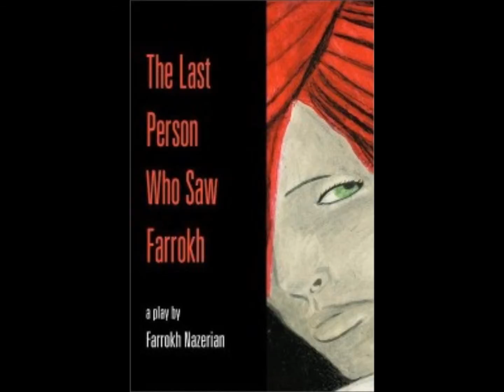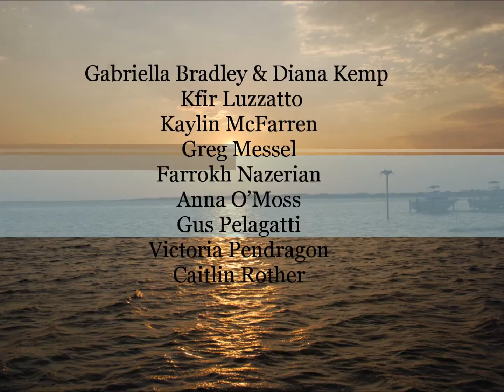Pump Up Your Book July 2012 Authors on Tour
Official Trailer for Pump Up Your Book's July 2012 Authors on Tour